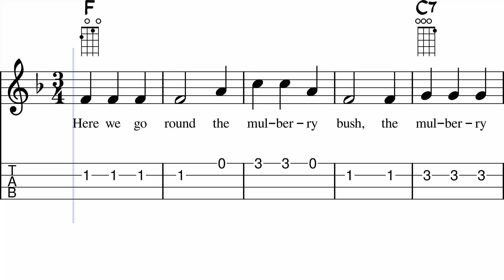The Mulberry Bush - Easy Ukulele Sheet Music with Tabs & Chords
The Mulberry Bush - Ukulele Sheet Music + Tabs + Chords + Lyrics